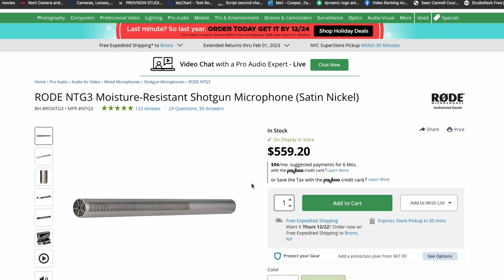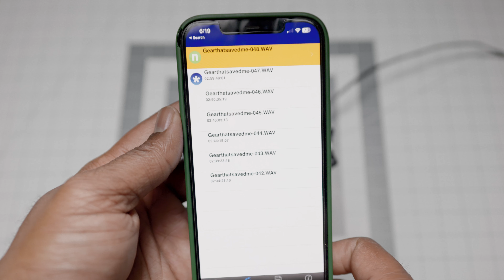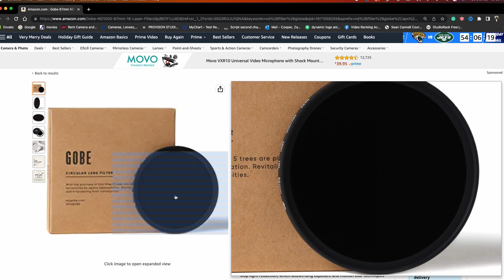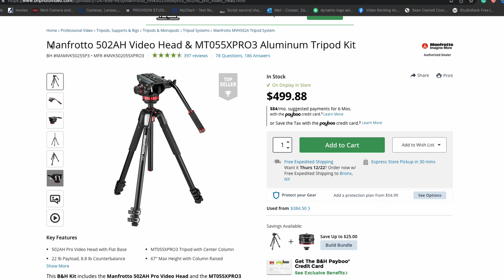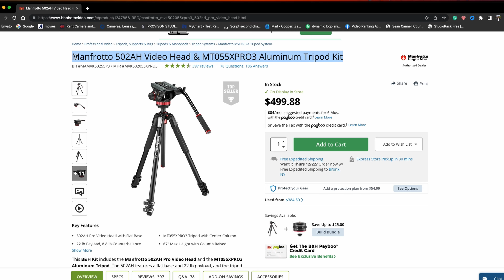Filmmaking Gear You'll NEED in 2023 | Investing in Equipment to Grow As a Filmmaker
In this video, I'm going to tell you about some of the filmmaking gear that will save you money in 2023.

Gear can be expensive, but that doesn't mean you have to spend a fortune on filmmaking gear. In this video, I'll share with you some of the filmmaking gear that i purchased that will save you money in 2023. From camera gear to sound equipment, this gear will help you make your movies in a cost-effective way!
Filmmaking Gear that will Save You Money In 2023

Chapters
00:00 - Intro
00:39 - 🎤My first Gear investment(RODE NTG3)
01:19 - ☢️Quick disclaimer
01:56 -🎤Sound devices MIX PRE 3 II
02:56 - PolarPro Peter McKinnon Variable ND
03:45 -🔋Core SWX 2X Nano V-MOUNT
04:42 - Prograde Digital SD UHS-II
05:37 - 🖥️SMALL HD 702 bright
06:23 - Honorable Mentions

THE GEAR MENTIONED IN THIS VIDEO
This Video was Filmed Using the following:
My Gear (Amazon Links)
🎥CAMERA USED FOR THIS VIDEO
➡️: RODE NTG3
➡️: MIX PRE 3 II
➡️: PolarPro Peter McKinnon Variable ND
➡️: Core SWX 2X Nano V-MOUNT
➡️: (NEW) SMALL HD 702 TOUCH
➡️: SMALL HD Action 5
➡️: Prograde Digital SD UHS-II
➡️: SIGMA 18-3mm f1.8
➡️: E-Image Aluminum Video Tripod
➡️: Samsung T5 DRIVE